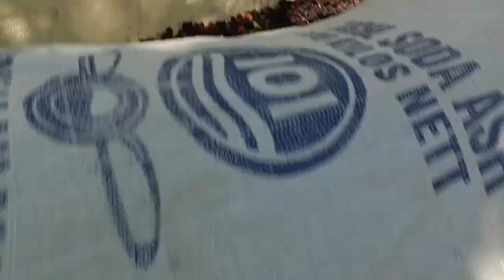Gawun Ka Mazedar Phal Shehtoot - Nutritional Fruits - TathirGBVlog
Assalam Alaikum, dear viewers, my dear friends, in this video, I have shown a famous fruit of my village, which is called mulberry, and I have told you its benefits, and from taking this fruit from the tree to eating it.  I have captured all of them in this video. This fruit is a famous fruit of our heartland. If the people come and eat this fruit from here, then this fruit will be very useful for them.  This is a special welcome to this area. Hope you will like this video. I want permission from Allah Hafiz.